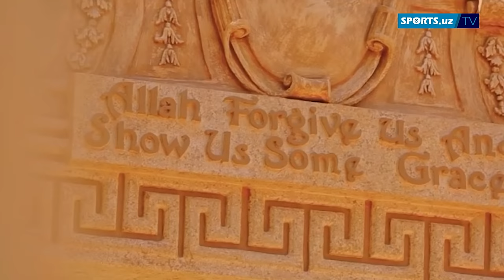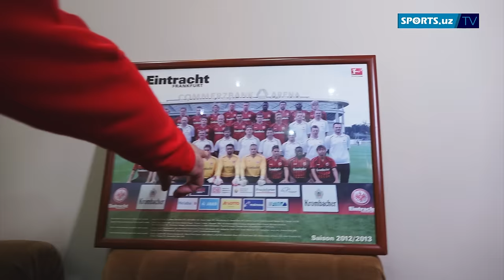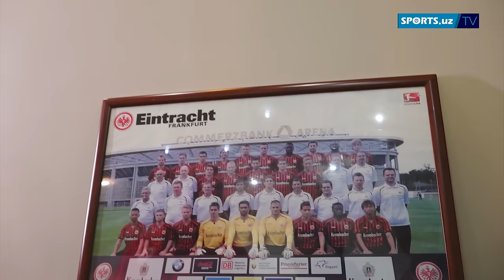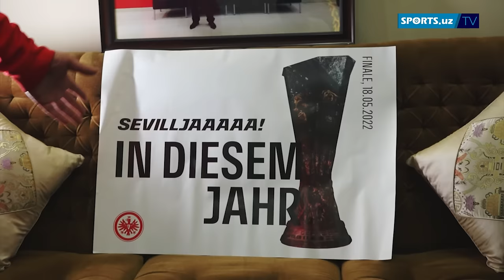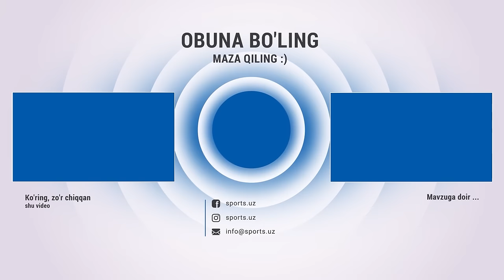Сиз билмаган миллиардер! Немис футбол жамоасининг эгаларидан бири билан интерьвю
Bizga qo‘shiling:
Айнтрахнинг Ўзбек эгаси Футболимизда таниш билишчилик Насафнинг келажаги - Козим Арипов билан Дангал